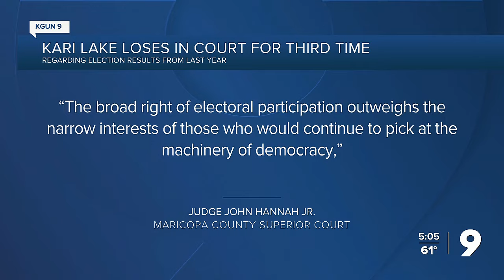Kari Lake loses suit to see ballot envelopes in 3rd trial tied to Arizona election defeat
In an order filed Thursday, Maricopa County Superior Court Judge John Hannah Jr. argued their release would undermine the ballot verification process in future elections.